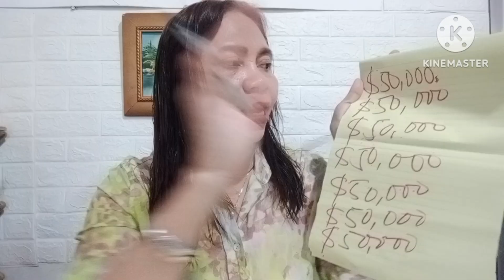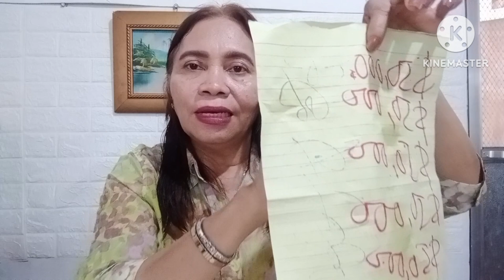You will shocked the Money arrive To You After this Manifestation!!!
Sa Pag manifest Nito sa halaga ng PERA Magulat ka sa laki Ng Pera matanggap!